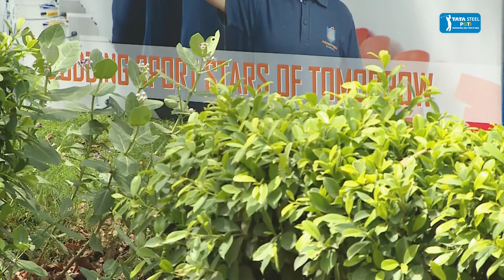Prometheus School presents Delhi-NCR Open 2022: Round 1 Bytes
Prometheus School presents Delhi-NCR Open 2022: Round 1 Bytes - Manu Gandas and Amardeep Malik